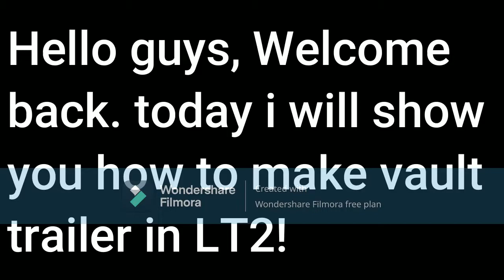How to make the vault trailer in Lumber Tycoon 2! (Roblox)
Tell me what i should teach how to make next.